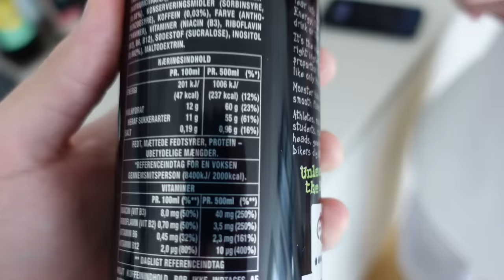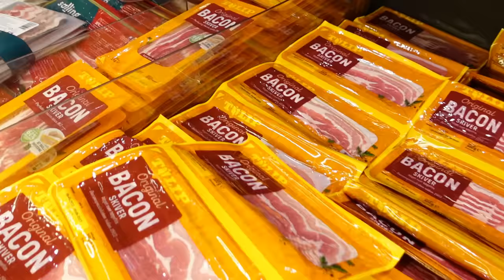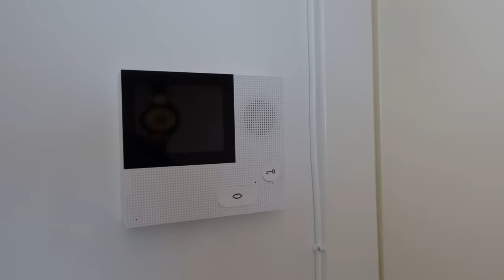20.000 KALORIER CHALLENGE!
Tak fordi I ser med! Denne gang forsøge vi at kæmpe os igennem 20.000 kalorier, det var måske liiiiige satset nok.
Fulde navn: Tobias Møller Jensen & Kamilla Kramer Andersen
Alder: 23 og 20 år
By: København